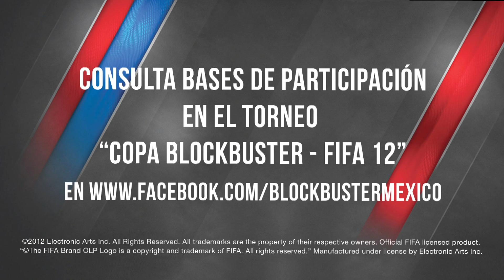FIFA EA 12 .mov